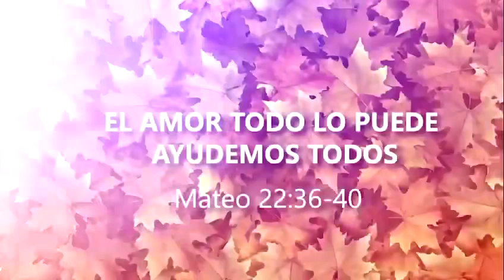AYUDEMOS A NUESTROS HERMANOS HONDUREÑOS